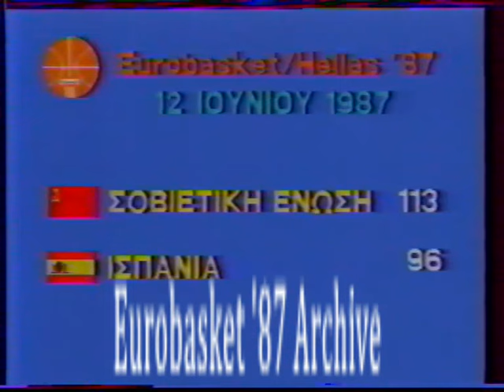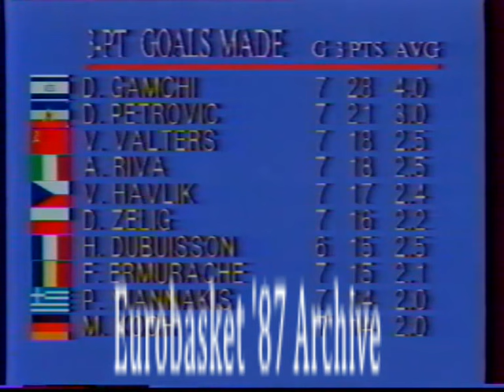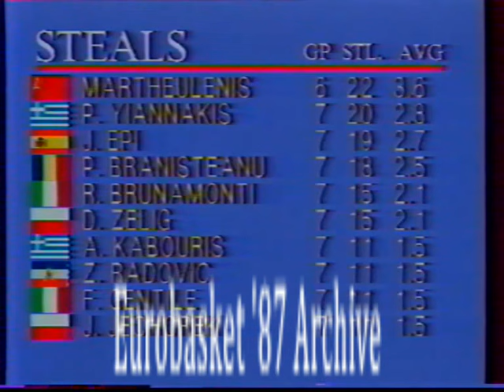ΕΥΡΩΜΠΑΣΚΕΤ'87: ΕΚΠΟΜΠΗ ΕΡΤ, 12/6/1987-ΜΕΤΑ ΤΟΝ ΗΜΙΤΕΛΙΚΟ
Παρασκευή, 12 Ιουνίου 1987...Ο ημιτελικός μόλις έχει τελειώσει και τα πανηγύρια έχουν αρχίσει! Είμαστε στον τελικό! Όλη η Ελλάδα είναι στο δρόμο! Η Ομόνοια έχει κατακλυστεί από χιλιάδες φιλάθλων, ενώ από τη Θεσσαλονίκη η Μαρία Χούκλη μεταδίδει από το λευκό Πύργο. Η ομάδα μας παρατάσσεται στο στούντιο του Χάρη Αλευρόπουλου για μια απολαυστική συνέντευξη, έχοντας μια επίτιμη προσκεκλημένη: την υπουργό πολιτισμού Μελίνα Μερκούρη! Στο στούντιο επίσης κι ο υφυπουργός αθλητισμού, Σήφης Βαλυράκης...

Στη συνέχεια βλέπουμε συνεντεύξεις των Φ. Χριστοδούλου, Ν. Γκάλη(μαζί με την αείμνηστη σύζυγό του Τζένη, ενώ πέφτει στην αγκαλιά του και τον φιλάει η μεγάλη Βίκυ Μοσχολιού...), Λ. Ανδρίτσου, Π. Φασούλα, Ν. Φιλίππου και Π. Γιαννάκη(πτώμα στην κούραση και φανερά συγκινημένος...) από Ελληνικής πλευράς, ενώ από τη Γιουγκοσλαβία μιλούν οι Γκόραν Γκρμποβιτς, Κρέζιμιρ Τσόσιτς, και Άζα Πέτροβιτς, ο οποίος αποδίδει την ήττα τους σε σφαγή από τη διαιτησία, λέει ότι αν έπαιζαν αλλού θα χάναμε με 25 πόντους, και προκλητικά εύχεται "καλή επιτυχία στους Σοβιετικούς"!

Ακολουθούν ιστορικά πλάνα από το ξενοδοχείο, όπου οι γονείς, η σύζυγος και η κόρη του Παναγιώτη Γιαννάκη του δίνουν συγχαρητήρια, οι παίκτες πανηγυρίζουν στο μπαλκόνι με χιλιάδες κόσμου που έχουν μαζευτεί από κάτω, τον Φιλίππου να πυροβολεί στον αέρα και να κάνει τον μαέστρο στον κόσμο με ένα αναμμένο κερί στο σύνθημα "κύπελλο εμείς, και συ. Πέτροβιτς. ", ο Ιωάννου δίπλα σκάει με μια μπύρα, ενώ σε μια συγκινητική στιγμή ο Χρήστος Ιορδανίδης και ο Παναγιώτης Γιαννάκης οδηγούν τη μητέρα του προπονητή μας Κώστα Πολίτη στο δωμάτιό του κάνοντας του έκπληξη!